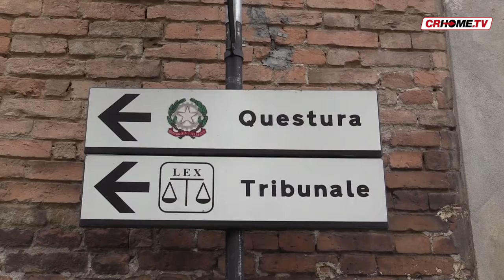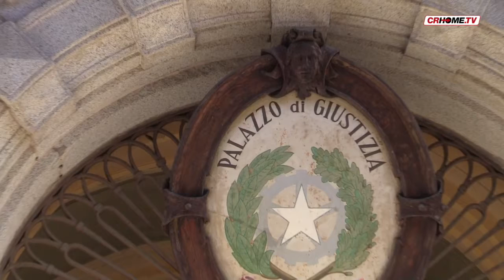TGCRHome - edizione del 28 novembre 2017